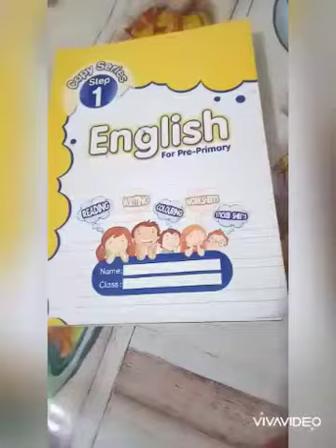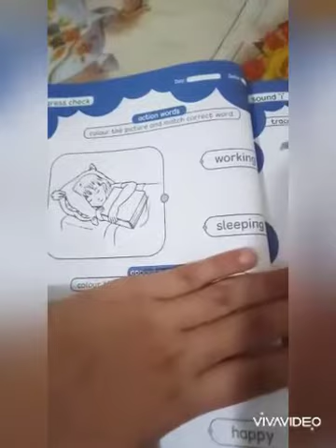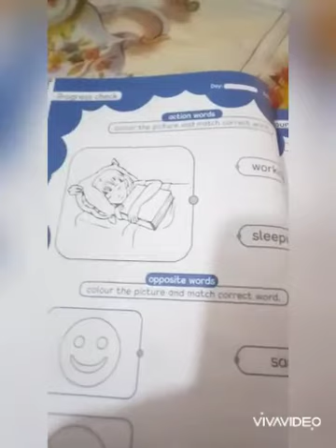Action word sleeping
Jp Eagles